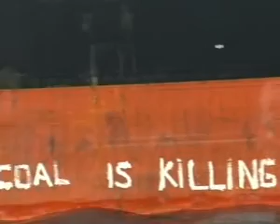Greenpeace activists give coal export ships a paint job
|| On 28 July 2008, Greenpeace activists painted coal ships waiting in a queue at Hay Point port in Queensland with messages saying "Rudd exporting CO2", "Barrier Reef Gone", "Ice caps gone" and "Stop coal expansion".